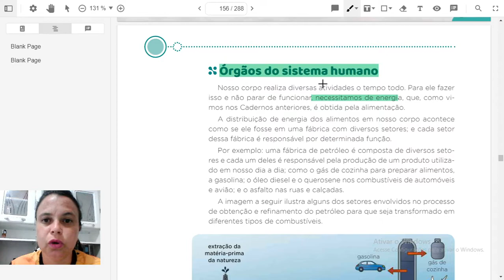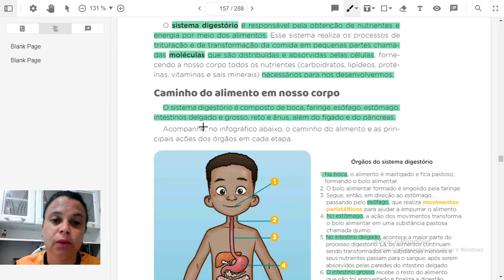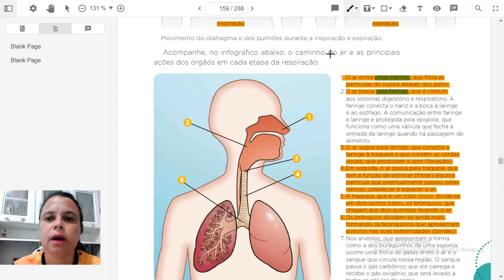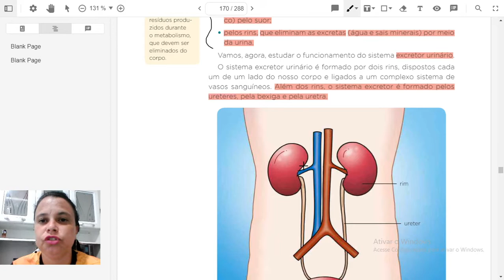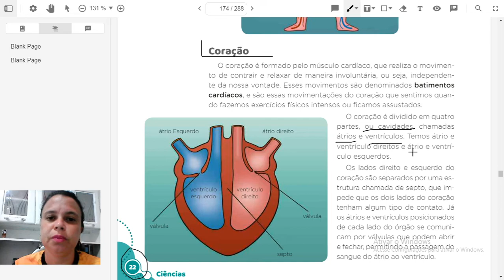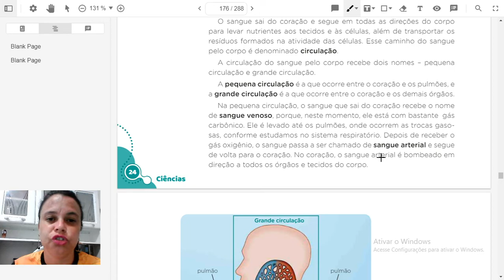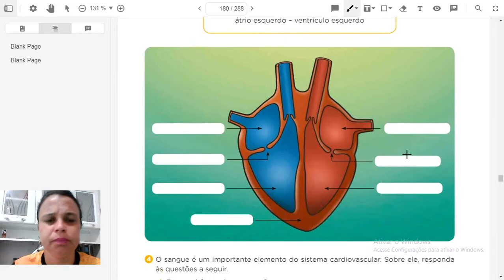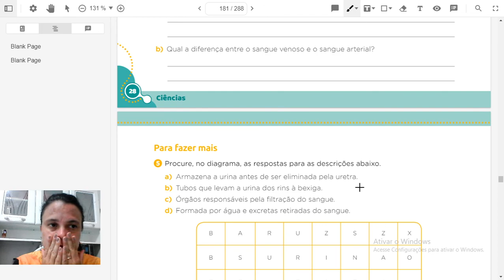Aula de ciências/ Revisão/ 5º ano/ Prof.ª: Michelle